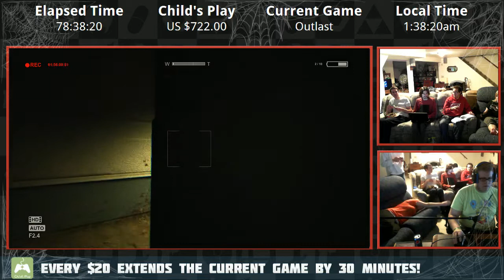Oh GOD!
Rest in peace headphone users!